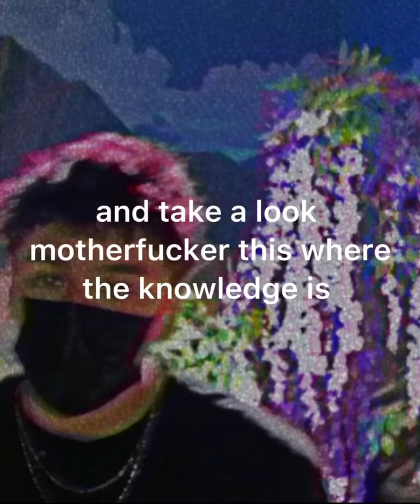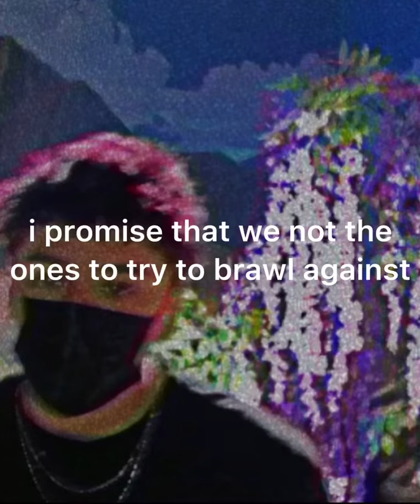Baemax - Appointment 301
New album dropping soon

Insta baemaxthekid
TikTok Baemaxthekid
Twitter Baemaxthekid